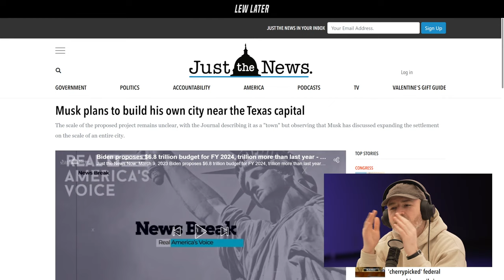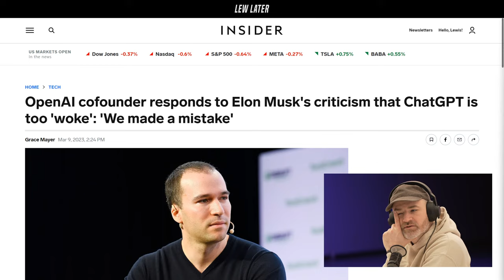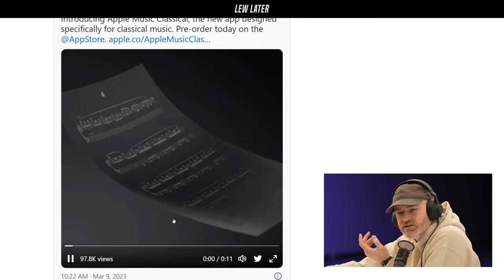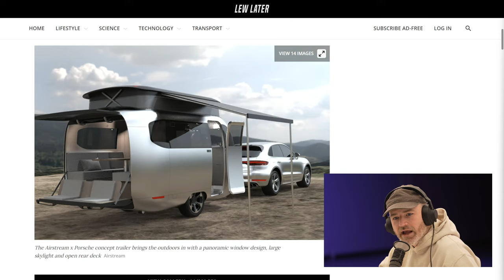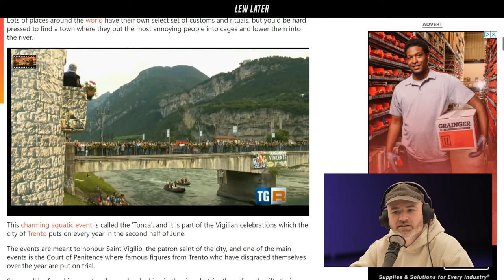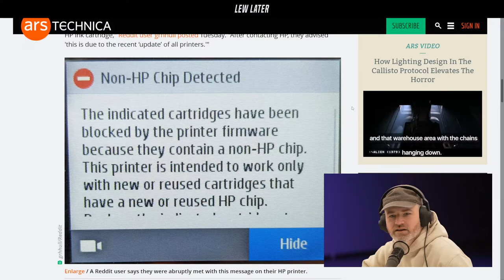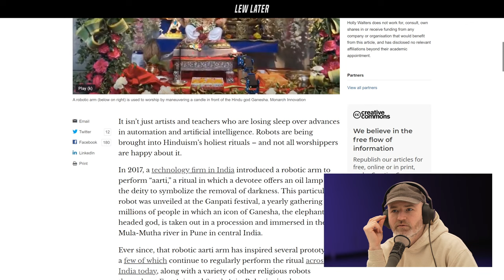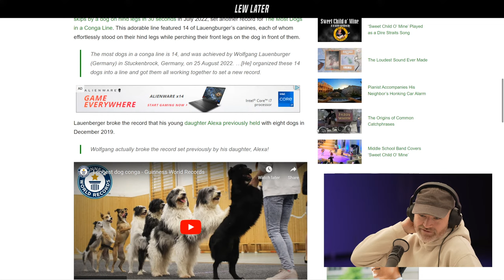Elon Musk's Next Project Will Be BIG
00:00 Intro
07:12 Elon Musk city
12:49 Cybertruck wheel
16:19 ChatGPT apology to Elon Musk
20:16 ChatGPT replaces Siri
23:24 Apple Music Classical
28:04 Motorola Razr comeback
31:29 Spotify new feature
36:14 Porsche's new vehicle
39:48 Virtual models using AI
43:29 Town punishes politicians
46:51 WWE gambling
50:12 HP woes
56:26 Yeti cooler recall
1:03:35 Hindu ritual automated with robot
1:12:42 Dog conga line world record

Email questions to will [at] lewlater dot com